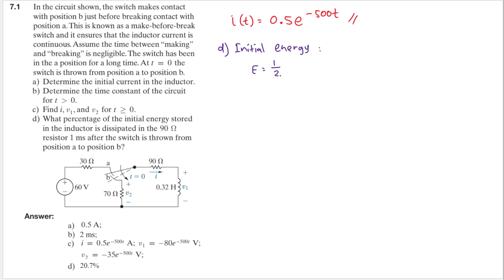Assessment Problem 7.1 (Nilsson Riedel) Electric Circuits 11th Edition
Assessment Problem 7.1
In the circuit shown, the switch makes contact with position b just before breaking contact with position a. This is known as a make-before-break switch and it ensures that the inductor current is continuous. Assume the time between “making” and “breaking” is negligible. The switch has been in the a position for a long time. At t = 0 the switch is thrown from position a to position b.

a) Determine the initial current in the inductor.
b) Determine the time constant of the circuit for t ≥ 0
c) Find i1, v1, and v2 for t ≥ 0.
d) What percentage of the initial energy stored in the inductor is dissipated in the 90 Ω resistor 1 ms after the switch is thrown from position a to position b?